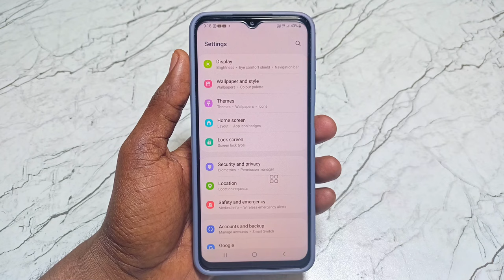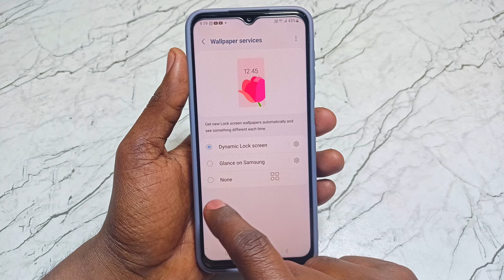How To Disable Glance Samsung Lock Screen Wallpaper | Samsung Automatic Change Wallpaper Off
Video Queries -

(1)Samsung mobile me lock screen wallpaper kaise hataye
(2)samsung me screen lock kaise hataye
(3)samsung ka screen lock kaise hataye
(4)how to turn off screen lock samsung
(5)samsung me lock screen wallpaper kaise hataye
(6)lock screen wallpaper remove samsung
(7)Lock Screen Wallpaper delete kaise karen
(8)how to disable glass for samsung
(9)samsung lock screen wallpaper
(10)How To Remove Turn Off Screen Lock Password In Samsung
(11)glance samsung lock screen disable

Important Videos...